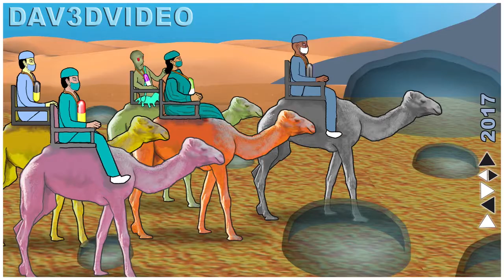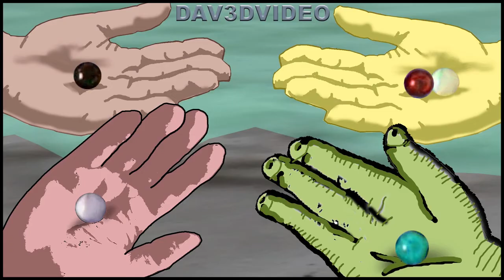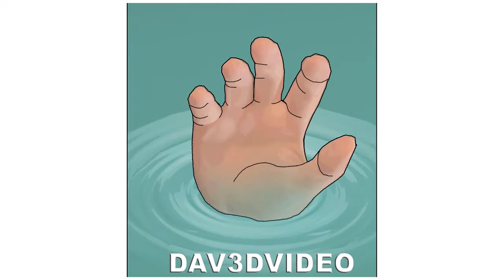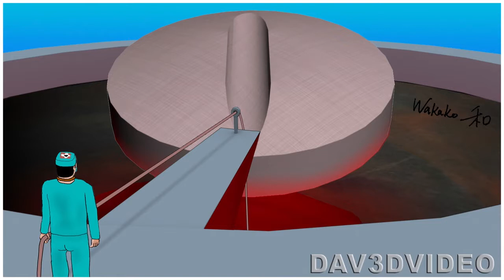BD Capsule Part 19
« ça déméninge » est une BD de Dav3DviDeo
qui est mise en vidéo...
La BD est visible sur Google +
Chanson de Gray Sick Eye.
BD Capsule Part 19 is creating by Dav3DviDeo
Gray Sick Eye's song